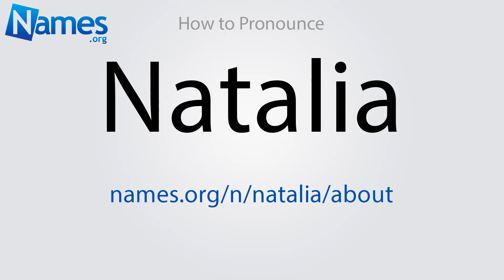How to Pronounce Natalia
This video shows you how to pronounce Natalia. Record your own pronunciation, view the origin, meaning, and history of the name Natalia